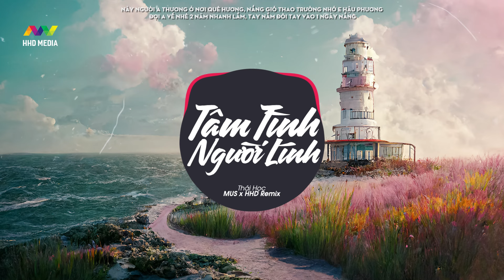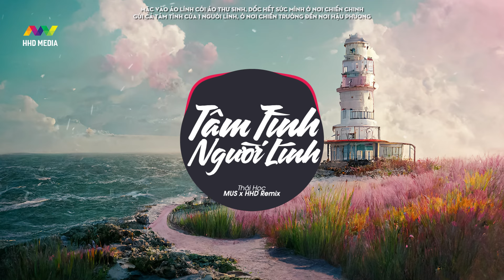TÂM TÌNH NGƯỜI LÍNH - THÁI HỌC (MUS REMIX) | 1 HOUR VERSION OFFICIAL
Composed: Nguyễn Vĩ
Singer: Thái Học
Mix - Master: Thái Học
Bè: TLong - Thái Học
Music Production: Công Danh
Editor: Huy Đen
Camera Operator: Huy Đen
Support: Zing , Tiktok , Metub
Remix by MUS ( HHD Media )

Lyrics
Hôm nay con nhận giấy báo trên tay
Cũng là ngày con phải đi rồi
Đi theo tiếng gọi tổ quốc yêu thương
Xa cha xa mẹ về nơi biên cương

Này người a thương ở nơi quê hương
Nắng gió thao trường nhớ e hậu phương
Đợi a về nhé 2 năm nhanh lắm
Tay nắm đôi tay vào 1 ngày nắng

Biên cương nắng gió gian khó trên vai
Nhưng anh chẳng ngại vì mình thân trai
Gánh hai năm dài đợi chờ một mai
Cất bước trở về đi tìm tương lai

Mặc vào áo lính cởi áo thư sinh
Dốc hết sức mình ở nơi chiến chinh
Gửi cả tâm tình của 1 người lính
Ở nơi chiến trường đến nơi hậu phương

Lời 2:

Từng bàn chân đi cùng chung chí hướng
Cờ đỏ sao vàng bay giữa non ngàn
Ở nơi quê hương nhìn về biên cương
Sương gió phủ đầu một lòng vì nước